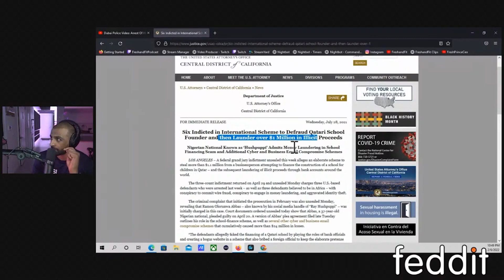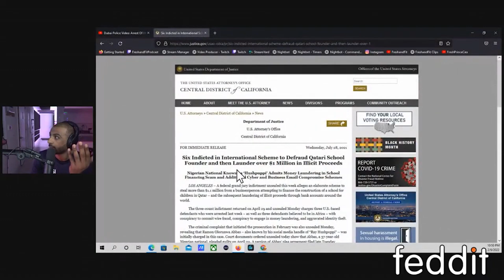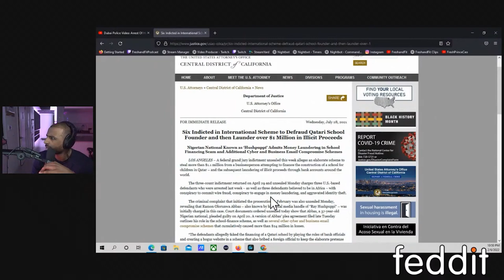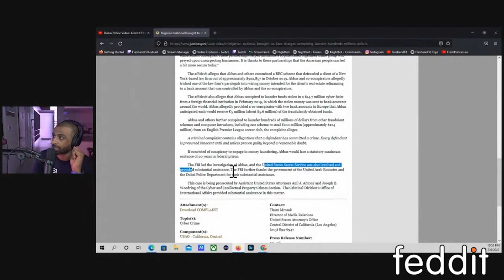Hushpuppi DOJ Press Released - Former Agent Breaks It Down!